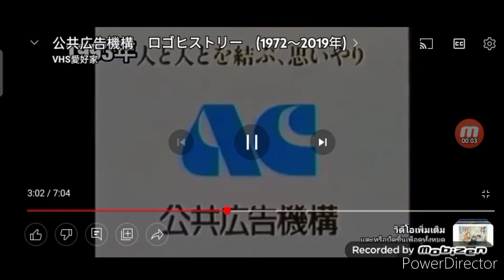Shaggy and Scooby Doo Mary Poppins Resturns End Credits 2005